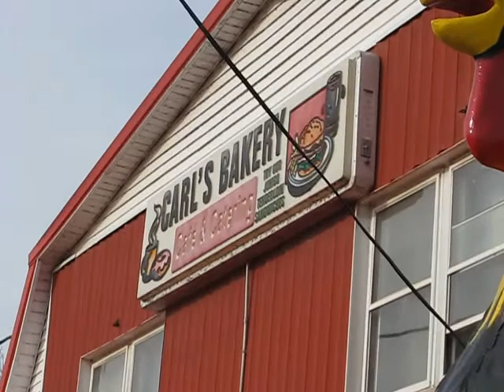101 Things That Play in Peoria: Carl's rooster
Carl’s Bakery & Cafe, 819 E. Camp St. in East Peoria, has been cranking out pastries, tenderloins and other delights for more than a half-century. But motorists know it best for the top-hatted rooster out front.